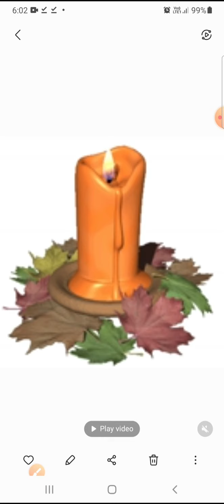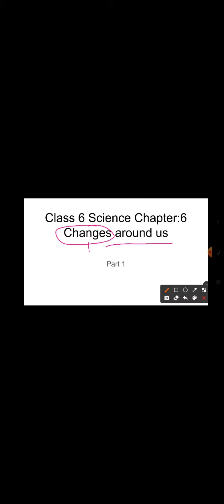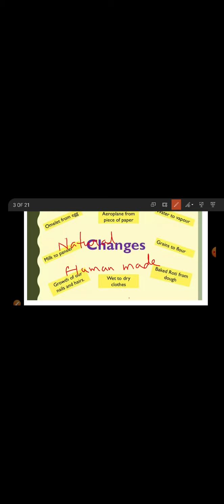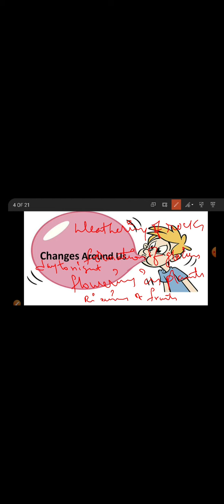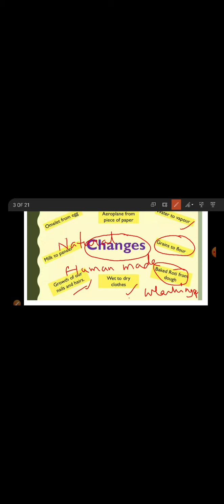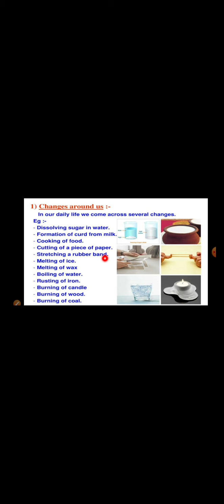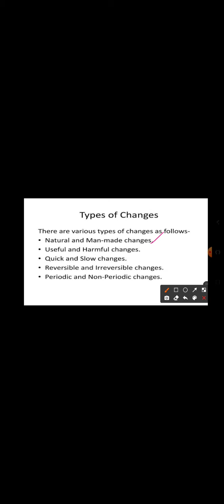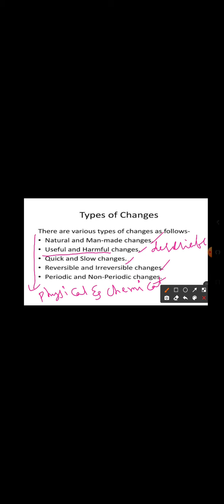changes around us 1